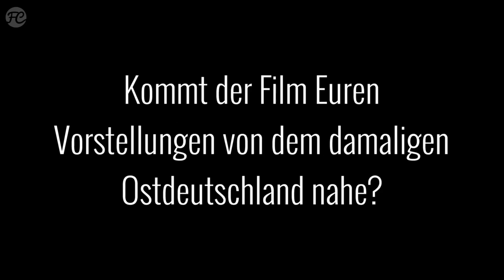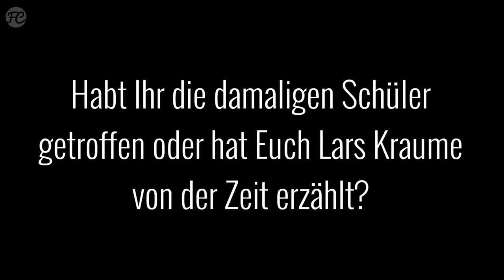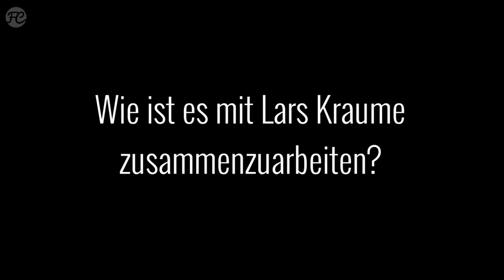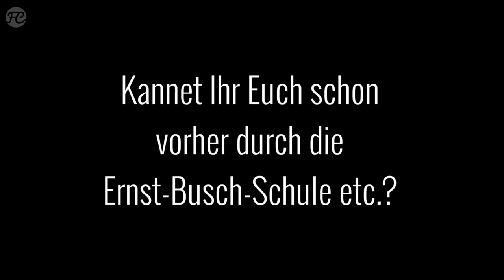Lena Klenke & Tom Gramenz Interview | DAS SCHWEIGENDE KLASSENZIMMER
DAS SCHWEIGENDE KLASSENZIMMER Interview: Anna Lena Klenke und Tom Gramenz spielen zwei Schüler, die eine Schweigeminute für die Opfer des ungarischen Volksaufstandes ablegen. Wir trafen die beiden Jungdarsteller zum Interview auf der Berlinale und sprachen mit ihnen über stillen Protest, von ihren Vorstellungen vom damaligen Ostdeutschland, den Regisseur Lars Kraume und was sie von der Berlinale halten.

Filminfo:

DAS SCHWEIGENDE KLASSENZIMMER
Originaltitel: Das schweigende Klassenzimmer (2018)
Genre: Drama, Historie
Lauflänge: 111 Minuten
Cast: Leonard Scheicher, Tom Gramenz, Lena Klenke, Isaiah Michalski, Jonas Dassler
Regie: Lars Kraume
Drehbuch: Dietrich Garstka, Lars Kraume
Kinostart: 1.3.2018
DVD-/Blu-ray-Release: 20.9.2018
Streaming: Amazon Arthaus Channel; diverse VoD-Anbieter